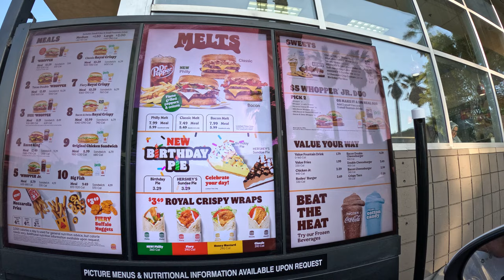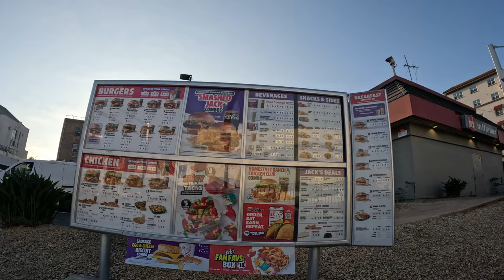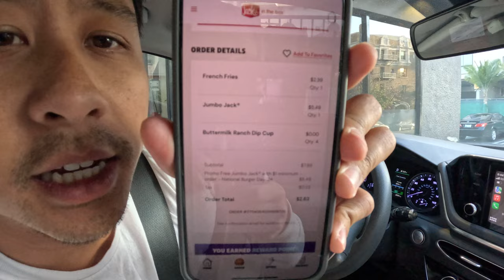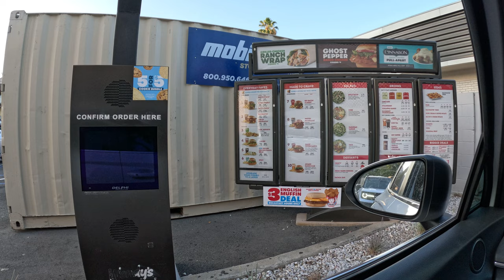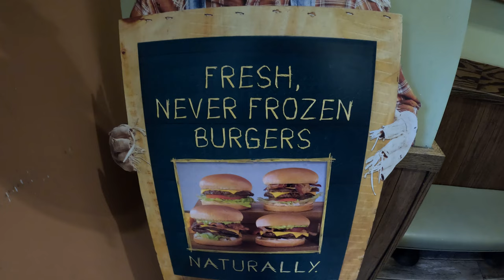The Great Fast Food Burger Showdown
Join me and my girlfriend Juliana as we celebrate National Burger Day 2024 in Los Angeles by tasting and reviewing fast food burgers from five popular spots: Jack in the Box, Burger King, Wendy's, Farmer Boys, and Wahlburgers. We take advantage of the special deals each place offers, providing our genuine reactions and thoughtful reviews in this 8-minute video. Whether you're a fast-food enthusiast or just curious about which burger stands out, this video has something for you. Enjoy the journey with us!

Just a quirky guy uploading his adventures of life with people that I love!

Mountains, Ocean, City Life, Food, National Parks, Family and a lot of dorkiness on this channel! GUARANTEED!